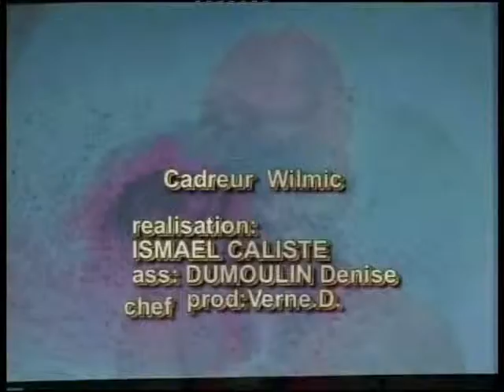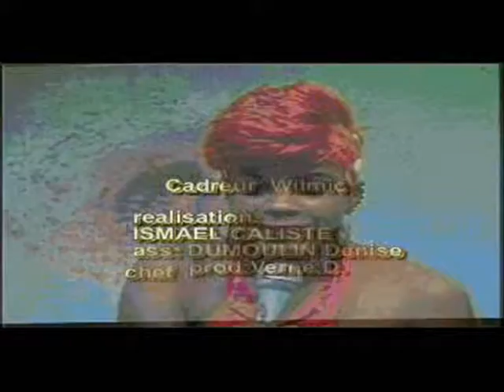La poetesse Nathy Ebriet à l'anniversaire de sa famille de coeur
La poetesse Nathy Ebriet anniversaire Elikia